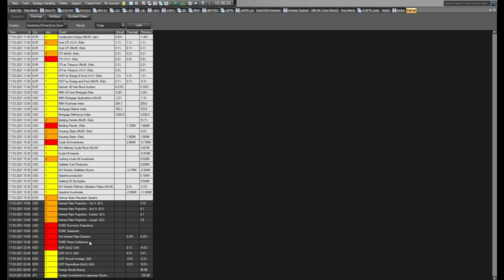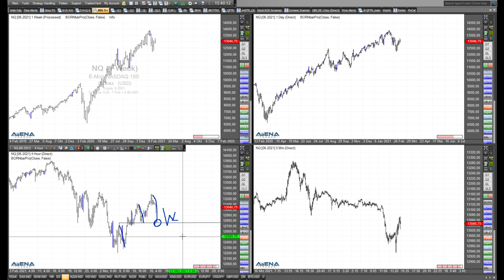Rüdiger Born: Warten auf die Fed, Short-Idee für Dow Jones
Heute Abend um 19 Uhr steht die Entscheidung der Fed an. Blicken tue ich im folgenden Video auf den Dow Jones und eine mögliche Short-Chance.